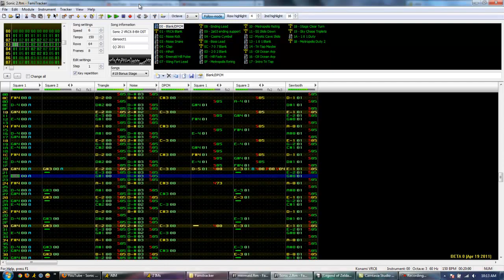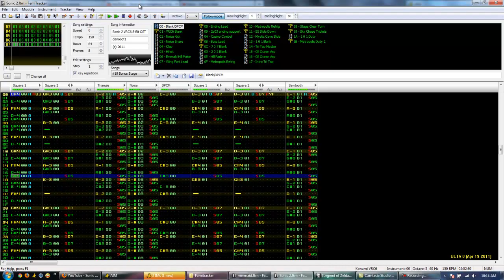Sonic the Hedgehog 2 8-bit VRC6 OST: Special Stage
DAMMIT TAILS WHY DO YOU SUCK SO HARD AT THESE?!

Download the MP3 of the Sonic 1/2 8-bit VRC6 OST